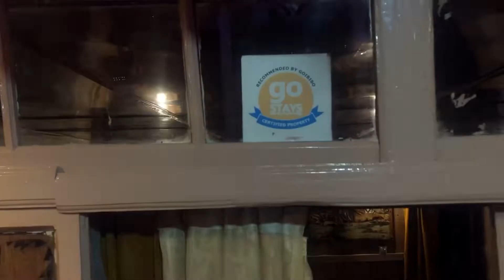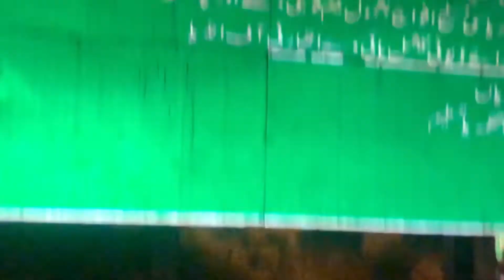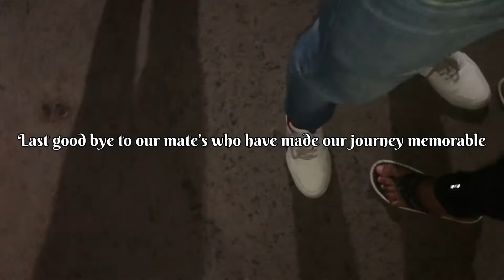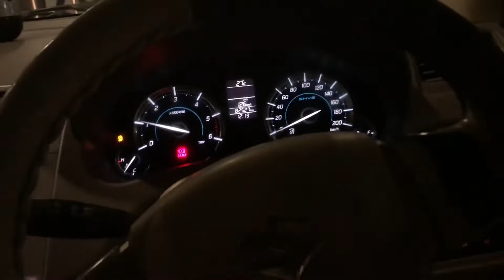Maharaja palace // King is Alive 😱🤯 // Gulmarg // The End of Kashmir tour.